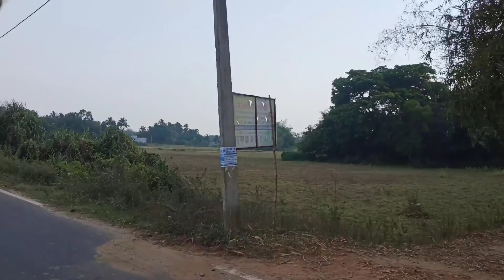panthi Puja ra Mangala maa ka darshan... 🙏🌹🙏